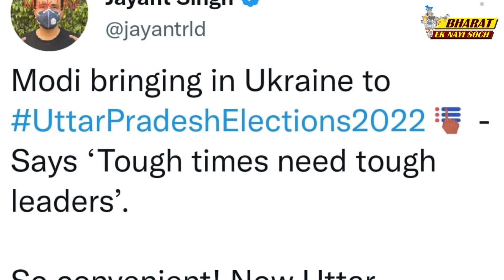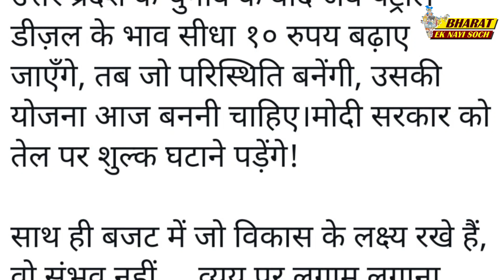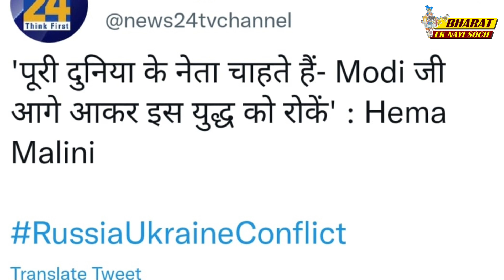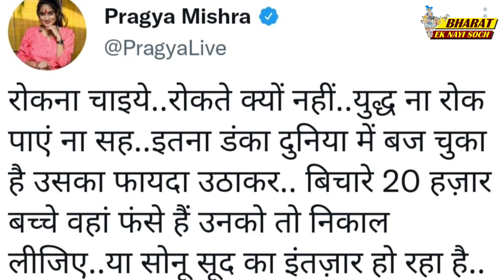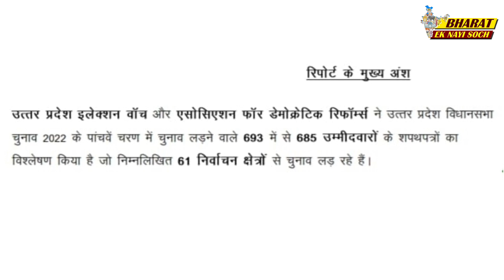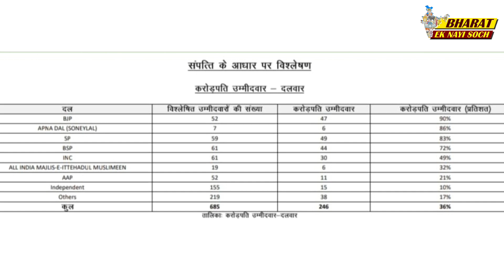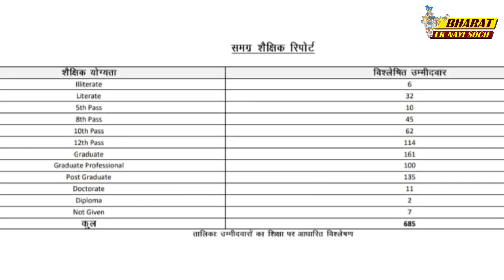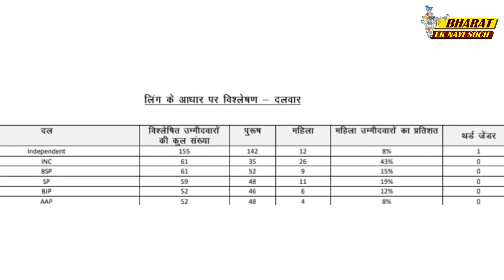क्या पीएम Modi रोकेंगे रूस-यूक्रेन युद्ध अब ये है UP का चुनावी मुद्दा Bharat Ek Nayi Soch